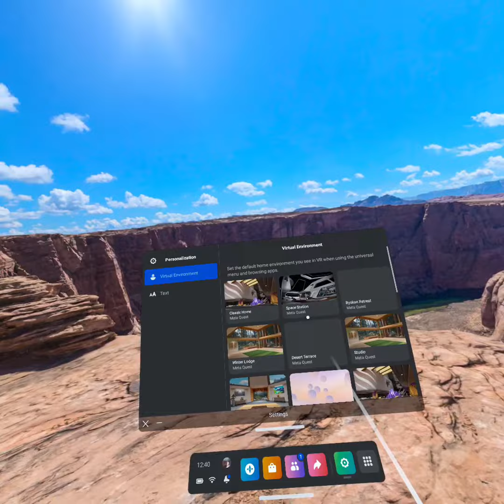Quest2 Lord Of The Rings Home Environment